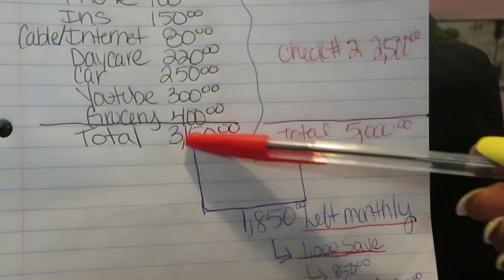How Budgeting Can Change Your Life #2 | Arickamisha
This is part 2 of my life changing budget tips series. Please make sure you see part 1 first. These are some tips that helped me as a single mother get through some of the rough times in my life. Link to part below.